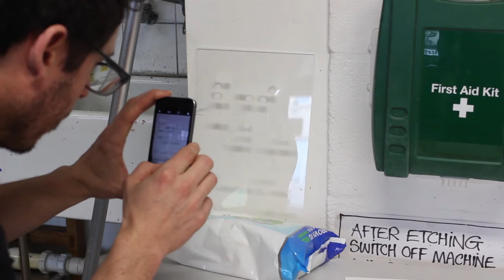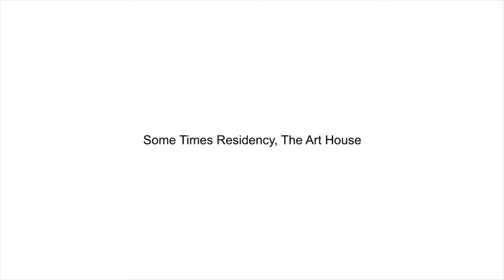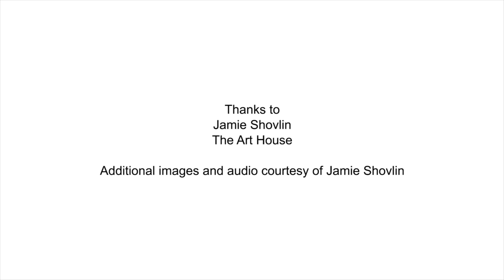Jamie Shovlin / Some Times Artist in Residence, January 2017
Jamie was selected to take part in The Art House Some Times residency programme 2016-17.

Our Some Times residency programme provides artists with accessible accommodation, studio space and access to print facilities. With support from The Art House team, artists are encouraged to experiment, innovate and extend their practice during their month long stay. Artists also have the opportunity to show either a new body of work, or work in progress at the end of their residency.

Film produced by Axisweb